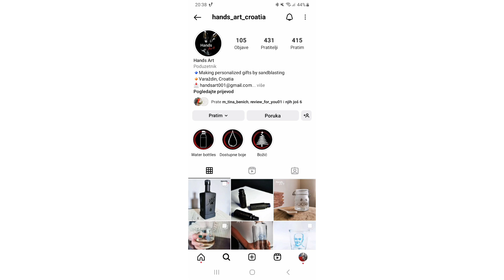DORA 2023,ZARAZILI SMO SE S LET 3,PAKETICI I FEŠTE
PRIJE SVEGA ZAPRATI DRAGOG SPONZORA

BOCA ZA VODU

Dobrodošli. ❣
Moje ime je Tea.

- Pišite mi u komentare što bi željeli gledati na mom kanalu. Videa ce izlaziti ponedljekom i petkom. ❣

- AKO ŽELITE SURADNJU JAVITE MI SE U PORUKAMA NA NEKU OD MOJIH DRUŠTVENIH MREŽA.❣